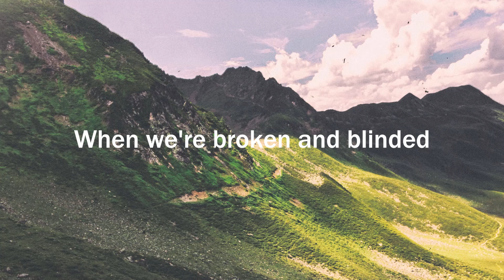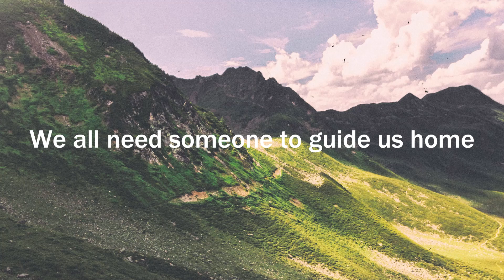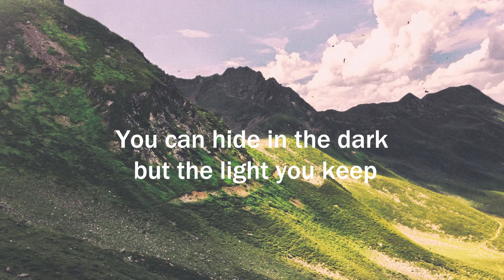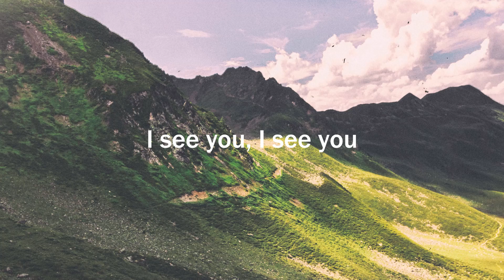Tyler Shaw - I See You (Letra/Lyrics) | Official Music Video